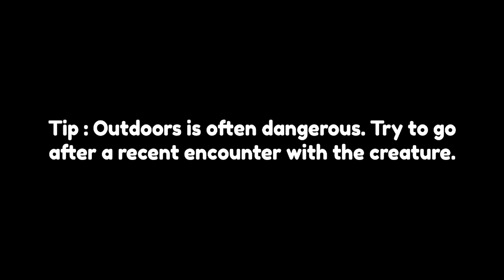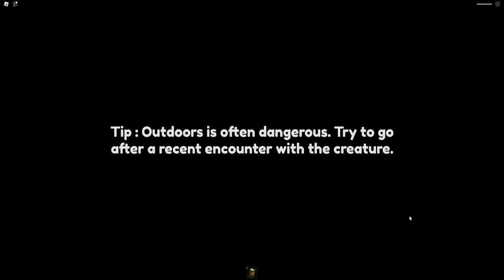JE DOIS SURVIVRE TOUTE LA NUIT FACE À CETTE HORRIBLE CRÉATURE ! (Residence Massacre)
aujourd'hui, dans Roblox, je joue à un jeu sur mon voisin étrange et strict